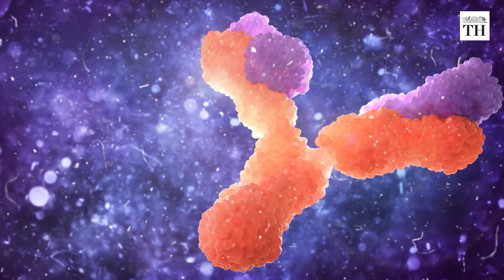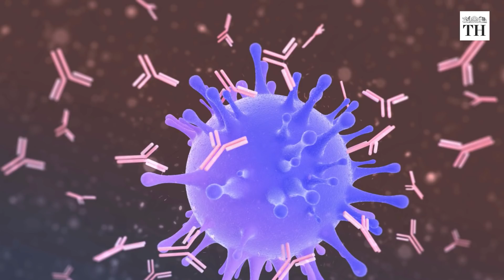India to explore convalescent plasma therapy for COVID-19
The health community across the world is looking at plasma or antibody therapy to battle COVID-19. Convalescent plasma has been listed as a therapeutic method by China’s National Health Commission.

In India, many states have sought and received the approval of ICMR for convalescent plasma therapy. But so far, ICMR does not recommend it as a treatment option outside clinical trials.

Convalescent plasma therapy involves transfusing certain components from the blood of people who have recovered from a virus attack into people who are very sick with the virus or at high risk.

When a person recovers, he/she has developed antibodies that will stay in their blood waiting to attack the same virus. Those antibodies, when injected into another person with the disease, recognise the virus and attack.

Infusing convalescent plasma is essentially like topping with more antibodies hoping that an increased amount of antibodies will dampen the disease progression.

During the Ebola outbreak in 2014, the WHO prioritised the evaluation of treatment with convalescent plasma derived from patients who have recovered from the disease.

It was also tried for other coronavirus diseases like SARS in 2003 and MERS in 2012, with varied efficacy

According to the WHO, the experience in the past suggests that the empirical use of convalescent plasma can be a potentially useful treatment for COVID-19.